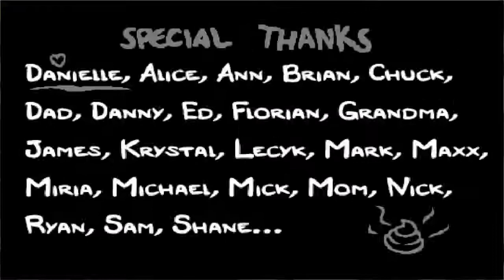The Binding of Issac: Rebirth Episode 22 (Series Finale)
***might want to watch in 1.5x speed, maybe 2x***

DESG 404Z

This is the new series that will be replacing Knightmare Tower in the rotation let's play line up. I am a big fan of issac and while I am not the best player I still hope you enjoy. Big plans for this series such as having Dan join me and doing some streams of it on Twitch. Also thinking about bringing the original issac on the channel once One Finger Death Punch is over. Please support this series by giving not only this video but all the videos on this series a like.